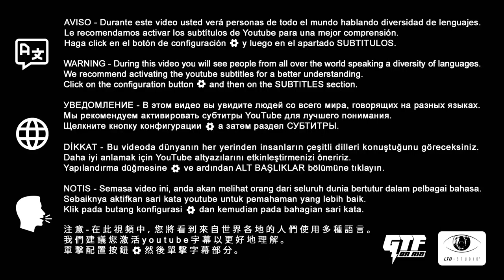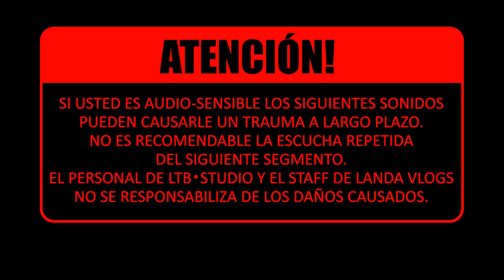LANDA VLOGS EPISODIO 01 RETIRO MARCIAL CORDOBA | GTF TAEKWON-DO | TAEKWONDO | GLOBAL | ARGENTINA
Les presentamos el primer Episodio de LANDA VLOGS, el nuevo producto de LTB • Studio para GTF ON AIR. El Instructor Sabon Federico Landa, junto a los alumnos, padres y acompañantes nos harán un recorrido por los diferentes eventos que la GLOBAL TAEKWON-DO FEDERATION realiza.
En esta primera etapa recorreremos el RETIRO MARCIAL 2023 realizado en la provincia de CÓRDOBA en ARGENTINA.
Agradecemos desde ya a todos los que colaboraron en este video!
Siguenos para no perderte nada de la GTF SUDAMÉRICA 🌎🌍🌏
Deja tu like👍🏼 y tu comentario abajo👇🏽

- ENGLISH -
We present you the first Episode of LANDA VLOGS, the new product from LTB • Studio for GTF ON AIR. Instructor Sabon Federico Landa, together with the students, parents and companions, will take us on a tour of the different events that the GLOBAL TAEKWON-DO FEDERATION carries out.
In this first stage we will visit the MARTIAL RETREAT 2023 held in the province of CÓRDOBA in ARGENTINA.
Thank you in advance to everyone who contributed to this video!
Follow us so you don't miss anything about the GTF SOUTH AMERICA 🌎🌍🌏